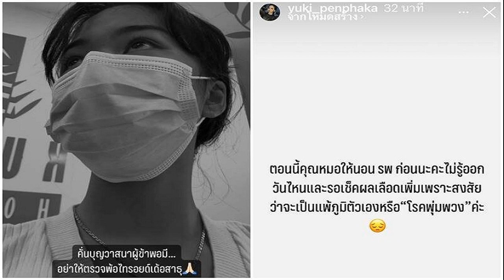ภูมิธรรม จุลพันธ์’ ย้ำชัด ดิจิทัลวอลเล็ต รอรัฐบาล นายกรัฐมนตรีคนใหม่ก่อน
15 ส.ค. 2567
14:45 น.
‘ภูมิธรรม-จุลพันธ์’ ประสานเสียง ดิจิทัลวอลเล็ต แจก 10,000 บาท รอรัฐบาล-นายกรัฐมนตรีคนใหม่ก่อน ขอประชาชนอย่าเพิ่งสับสน

เมื่อเวลา 13.40 น. วันที่ 15 ส.ค.2567 ที่ทำเนียบรัฐบาล นายจุลพันธ์ อมรวิวัฒน์ รักษาการรมช.คลัง และรองหัวหน้าพรรคเพื่อไทย เปิดเผยว่า ในการประชุมคณะรัฐมนตรี (ครม.) ในวันนี้ จะหารือเรื่องกรอบอำนาจหน้าที่การรักษาการของรัฐมนตรี เพราะต้องการความชัดเจนว่ามีอำนาจหน้าที่ใดบ้าง เพื่อให้ทุกอย่างขับเคลื่อนต่อไปได้

และเพื่อให้การประชุมสภาผู้แทนราษฎรในวันพรุ่งนี้ (16 ส.ค.) เลือกนายกรัฐมนตรีได้อย่างราบรื่น ซึ่งจะเป็นประโยชน์อย่างมาก เนื่องจากประเทศไทยไม่ควรว่างเว้นนาน เพราะจะกระทบกับเศรษฐกิจ สังคม และการเมือง

ส่วนนโยบายเติมเงิน 10,000 บาทผ่าน ดิจิทัลวอลเล็ต นั้น นายจุลพันธ์ กล่าวว่า โครงการดิจิทัลวอลเล็ต ได้รับการอนุมัติหลักการในครม. ตนจะทำต่อตามกรอบอำนาจของรัฐมนตรีรักษาการเท่าที่จะทำได้ ส่วนอนาคตต้องให้เกียรติรัฐบาล และนายกรัฐมนตรีคนใหม่

หลังจากแต่งตั้ง และมีการโปรดเกล้าฯ จะแถลงนโยบายต่อรัฐสภา ต้องดูว่าโครงการใดจะได้บรรจุในนโยบายรัฐบาล ซึ่งพรรคเพื่อไทยจะเสนอนโยบายนี้ในการเจรจากับพรรคร่วมรัฐบาลแน่นอน แต่จะเป็นอย่างไรต้องรอความชัดเจน แต่ยืนยันว่า ขณะนี้ยังไม่มีคำสั่งเปลี่ยนแปลงในครม. ก็เดินหน้าตามที่ได้สั่งมา
เมื่อถามว่าเมื่อมีการเปลี่ยนแปลงรัฐบาลจะส่งผลกระทบทำให้งบประมาณล่าช้าหรือไม่ นายจุลพันธ์ กล่าวว่า ไม่กระทบ ซึ่งงบประมาณปี 2567 ผ่านการพิจารณาแล้ว ขณะที่งบประมาณปี 68 อยู่ระหว่างการพิจารณาของสภา ทุกอย่างเป็นไปตามกรอบไม่มีอะไรเปลี่ยนแปลง
ด้านนายภูมิธรรม เวชยชัย รักษาการรองนายกรัฐมนตรีและรมว.พาณิชย์ ในฐานะรักษาการนายกรัฐมนตรี กล่าวถึงนโยบายเรือธงโครงการดิจิทัลวอลเล็ตจะเดินหน้าต่ออย่างไรว่า วันนี้สื่ออย่าเพิ่งถามอะไรวันนี้เราต้องเริ่มต้น ว่าจะได้นายกฯใหม่หรือไม่ แต่งตั้งรัฐบาลใหม่ได้เลยใช่ไหม วันนี้การประชุมครม.จะมีมติอะไร

สิ่งที่ถามมาขณะนี้ยังไม่เกิด เพราะยังไม่ได้ประชุมอะไรเลย และขอประชาชนอย่าเพิ่งสับสน เพราะเดี๋ยวเราจะทำให้มีความชัดเจน โดยจะต้องประชุมทั้งหมดก่อน ส่วนที่มีข่าวออกไปว่าประชาชนสับสนนั้น เพราะมีการถามกันเข้ามาและสื่อฯก็คิดแทน ส่วนตัวถึงบอกว่าอย่าเพิ่งไปจินตนาการ เอาความเป็นจริงก่อนดีกว่า
การประชุมพรรคร่วมรัฐบาลซึ่งประชุมกันไปแล้ว และการประชุมครม.วันนี้ถือเป็นการประชุมนัดพิเศษ ส่วนจะส่งใครเป็นนายกรัฐมนตรี เป็นหน้าที่ของพรรคเพื่อไทย ยิ่งที่บอกว่าให้เป็นภาระของพรรคเพื่อไทย ก็ต้องอยู่พรรคเพื่อไทยที่จะจัดการ ซึ่งคนที่มีอำนาจสูงสุดคือคณะกรรมการบริหารพรรคเพื่อไทย

เมื่อถามว่าทั้งเลขาธิการคณะกรรมการกฤษฎีการะบุว่า เมื่อเปลี่ยนรัฐบาลแล้วโครงการดิจิทัลวอลเล็ต ควรจะหยุดและไม่ควรส่งเรื่องมาถามทางกฤษฎีกาอีก นายภูมิธรรม กล่าวว่า ถือเป็นความเห็นของเลขาฯกฤษฎีกา แต่ทั้งหมดต้องรอรัฐบาลใหม่ เลขาฯกฤษฎีกาพูดก็ถูกส่วนหนึ่ง คือทั้งหมดมันยุติแล้ว ก็ต้องรอรัฐบาลใหม่
เมื่อถามถึงกระแสข่าวนายทักษิณ ชินวัตร ได้ปัดตกโครงการดังกล่าวไปแล้วจริงหรือไม่ นายภูมิธรรมกล่าวว่า “เพิ่งได้ยินจากปากคุณ ข่าวออกมาไม่ได้หมายความว่าทุกข่าวจะสำเร็จหรือเป็นจริง
เมื่อถามย้ำว่ามีการตั้งข้อสังเกตว่าทำไมนายทักษิณ จึงมีอำนาจมาสั่งการในเรื่องดังกล่าว นายภูมิธรรม กล่าวว่า คุณตั้งคำถามเองและก็มาถามว่ามีอำนาจหรือเปล่า วันนี้ทุกอย่างขึ้นอยู่กับกรรมการบริหารพรรค
อ่านข่าว : พิชัย ขอให้รอ ดิจิทัลวอลเล็ต แจก 10,000 บาท เดินหน้าต่อหรือหยุดแค่นี้
อ่านข่าว : ชาวโคราช หวั่น ไม่ได้เงิน ดิจิทัลวอลเล็ต แนะ นายกฯ คนใหม่ แจกเป็นเงินสดดีกว่า
อ่านข่าว : จุลพันธ์ ยันนำ ดิจิทัลวอลเล็ต ร่วมถกรัฐบาลชุดใหม่ เผยต้องให้ให้เกียรตินายกฯ คนใหม่
อ่านข่าว : ชาวบ้านเคว้งเลย! ปชป.ถามรัฐบาล ดิจิทัลวอลเล็ต ไปต่อหรือไม่ ปชช.หวั่นไม่ได้เงิน.